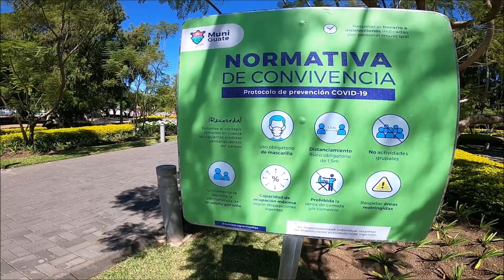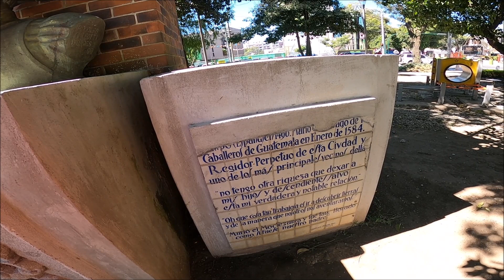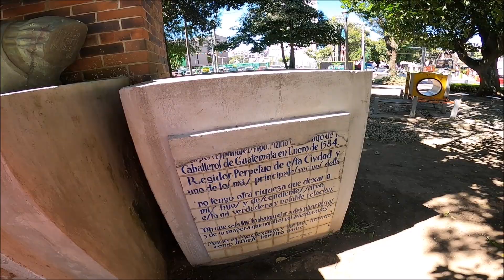Plaza España en Ciudad de Guatemala